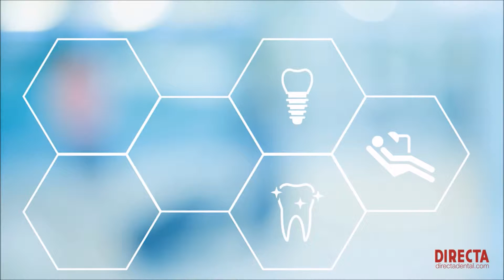Education Clinical Tips FenderWedge® and Fendermate®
Protezione e separazione
FenderWedge previene danni al dente e alla gengiva adiacenti che si verificano comunemente durante i preparativi di Classe II. FenderWedge è una combinazione di una piastra di acciaio e un cuneo di plastica. Facilita l'applicazione facile di una matrice. Per evitare l'aspirazione, si raccomanda di fissare FenderWedge con un filo interdentale cerato.

L'importanza di proteggere il dente adiacente
Il danno da frusta ai denti vicini è purtroppo un problema comune nella pratica dentale quotidiana. La ricerca dimostra che i denti sono danneggiati in più del 70% di tutti i casi durante i preparativi di classe II. *

"Prendiamo tutti i riempimenti prossimali e vediamo un grosso danno alla superficie approssimativa, li guardiamo in maniera generosa e pensiamo a quanto sarebbe stato maldestro il dentista precedente - ma poi succede a noi!" Tuttavia non è sempre colpa nostra. la lingua può spesso guidare il manipolo e frizionare in avanti in un momento critico, anche con i migliori resti delle dita Quindi, se sei come me e accetti che possa accadere, vuoi proteggere il dente adiacente. Directa FenderWedge è di gran lunga il prodotto di protezione più facile e più economico fino ad oggi. "

Come dovrei usare FenderWedge?
Inserisci FenderWedge a livello buccale o linguale per un accesso e una visione ottimali. I quattro colori indicano lo spessore del cuneo. Scegli sempre quello che dà la massima resistenza quando posizionato, per assicurare una separazione ottimale e rimanere sul posto durante il trattamento. Puoi lavorare veloce e sicuro. Se tocchi qualcosa, non sarà il dente adiacente. Il cuneo di plastica potrebbe essere danneggiato durante la preparazione, ma la procedura può essere proseguita poiché la placca protettiva all'interno del cuneo raggiunge il margine gengivale.

Se la piastra protettiva è perforata, FenderWedge deve essere sostituito. Nel caso in cui si verifichi un danno al cuneo di plastica durante la preparazione, la procedura può continuare, poiché la placca protettiva all'interno del cuneo raggiunge la gengiva. Quando viene rimosso FenderWedge, potrebbe verificarsi un sanguinamento. Ciò è causato dalla pressione sul tessuto.

FenderMate®

Matrice sezionale per restauri in composito di classe II
FenderMate è una matrice di sezione pre-curvata, monoblocco e un cuneo che fornisce restauri in composito rapidi, sicuri e prevedibili, con un contatto stretto e sigillatura cervicale. FenderMate è progettato per l'inserimento sia buccale che linguale.

La matrice raggiunge dalla base del cuneo appena sopra la superficie occlusale. Il lato del cuneo di fronte al dente adiacente ha un'ala ad angolo. Durante l'inserimento, l'ala preme saldamente la matrice contro la preparazione, dando una tenuta stagna al margine cervicale. Per formare il punto di contatto la matrice ha una rientranza pre-sagomata, che riproduce i contorni naturali.

 Quando non si utilizza la diga di gomma, si consiglia di fissare FenderMate con filo interdentale cerato. FenderMate è disponibile in refill, value pack o assortimento e in due dimensioni di cuneo; Regolare e stretto. Le dimensioni normali sono di colore scuro, mentre Narrow è leggero. I cunei FenderMate sono colorati in blu o verde per definire rispettivamente il lato sinistro o destro.

4 motivi per utilizzare FenderMate®
1. Contatto prevedibile e forma anatomica
2. Un pezzo di design
3. Nessuna sporgenza cervicale
4. Progettato per l'odontoiatria minimamente invasiva

Via Muratori 46/II
20135 MILANO